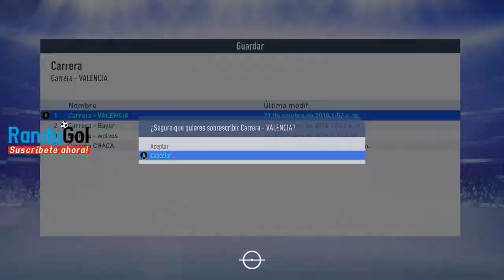⚽️ Valencia CF vs El Arsenal ⚽️ #3 Modo Carrera | FiFa 19 Gameplay | Fichaje de Lozano y su Debut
Valencia CF #3 CARRERA (Fifa 19 Gameplay) : Vs El Arsenal - Fichaje de Lozano y su Debut